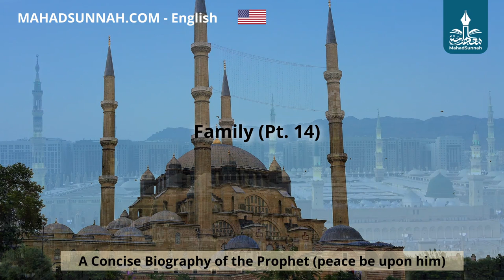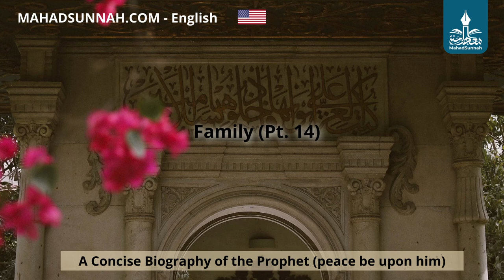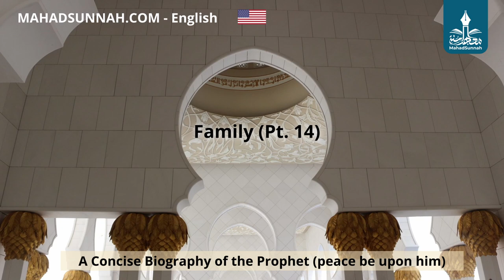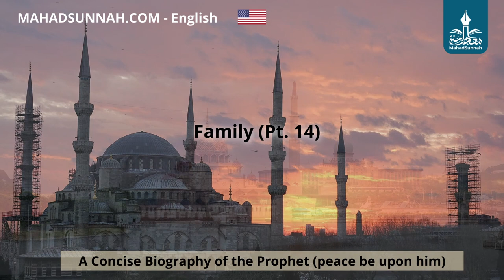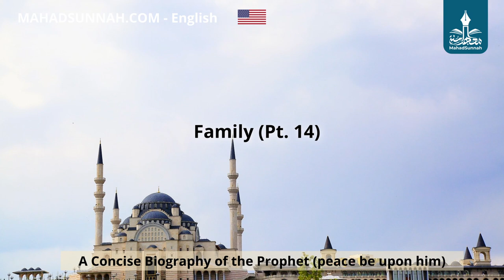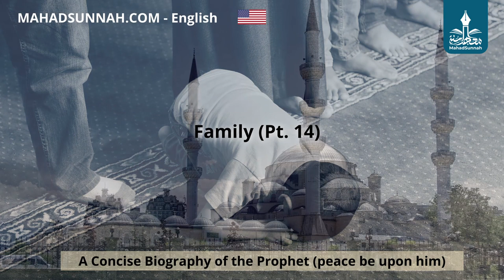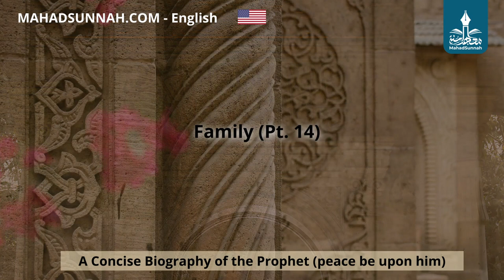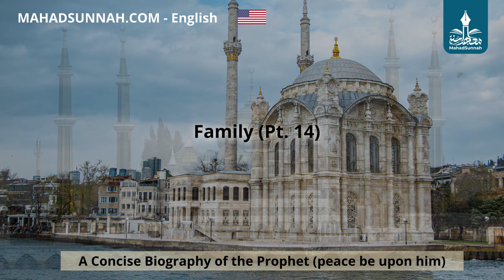14 - Family Pt 14